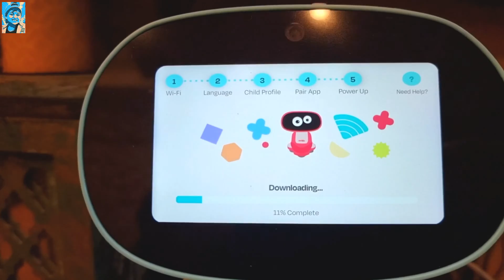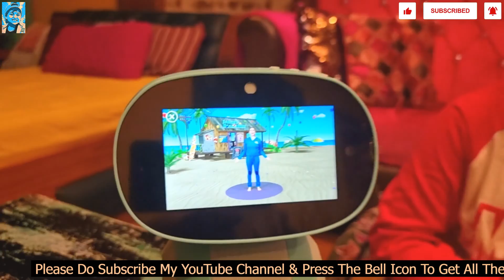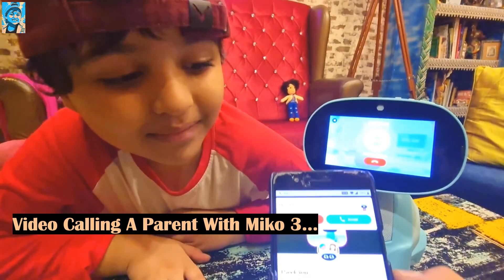"The Exciting World of Miko 3 Robot Unboxing and Review" | Dilliwalakabir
Hi Guys,

Finally I got my first Miko 3 AI Robot friend.

We are completely in love with our new friend Miko Robot! Miko Robot has become Kabir's best buddy and keeps him occupied for hours.
From playing songs to solving puzzles, from math to art, science to tech, from practicing yoga to having dance parties, Miko 3 does it all! It has a super-rich app library loaded with games, songs, videos, puzzles, and stories from premium kids' content apps like Lingokids, Kidoodle, Kidloland, Cosmic Kids, Paramount & many more.

Miko Robot is designed with an expansive touchscreen which makes it a healthy alternative to the screen time on phones and tablets. Plus the body is made with tough ABS which makes it impact resistant. Miko is KOPPA KidSafe+ certified and follows strict privacy policies and data encryption. That's so cool right!

In this video we did the toy unboxing of Miko 3 Robot and review as well.

We definitely recommend Miko 3 Robot for children. It's a friendly and intelligent robot and a perfect play buddy for your child.